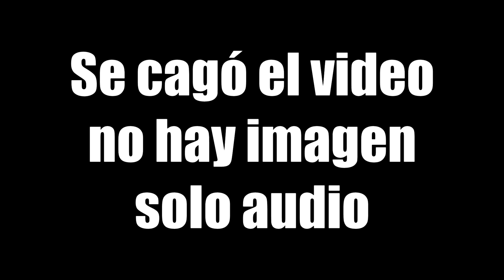ElCacash Mauricio Fernandini Chongo Completo Resumido en 3 patadas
¿Qué tanto hizo, cantó y a quién tiró dedo Mauricio Fernandini? Todo resumido para que no te me marees.

Sigue estas recomendaciones como para no enfriarte:
2. Si estas suscrito lo compartes o le das me gusta
3. Si ya hiciste los 2pasos anteriores cliquea en cualquiera de las redes sexuales: